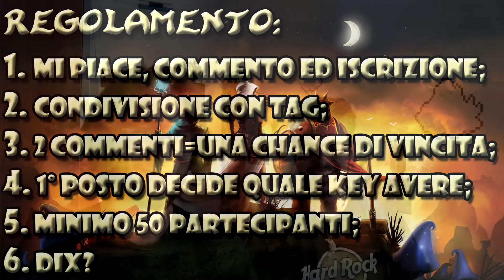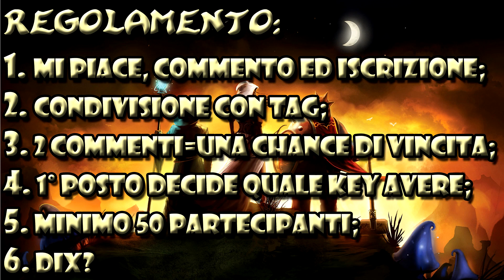Vlog di aggiornamento #4: GIVEAWAY CONTEST & nuovo 'palinsesto'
IL GIVEAWAY POTRA' ESSERE UFFICIALMENTE CHIUSO QUANDO AVRA' RAGGIUNTO LA CIFRA DI ALMENO 50 PARTECIPANTI.
Regolamento per partecipare:
- condividere su un Social Network taggando una persona.
Detto ciò:
- ogni due commenti otterrete una nuova chance di vittoria;
- volendo potete anche disegnarci un nuovo logo ed un banner, ottenendo due possibilità di vincita in più.